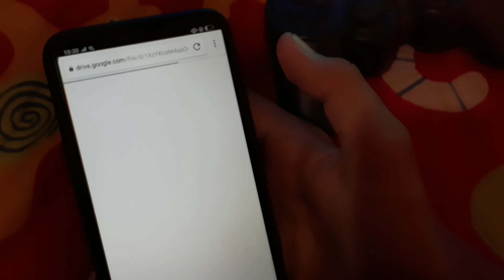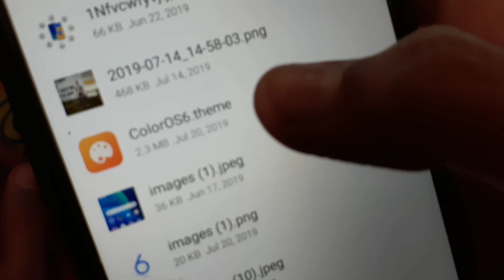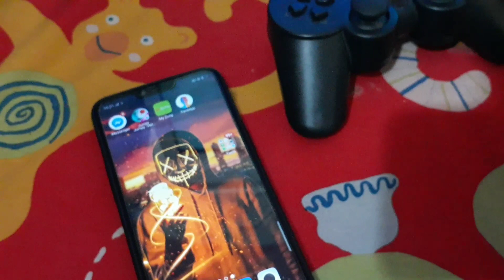Oppo A3s Color OS 6 | Use Color OS 6.0 On Oppo A3s | Color OS 6.0 Theme Oppo | Najaf Technical Pk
How to install color os 6.0 on oppo a3s
Oppo a3s hidden features
How to use color os 6.0 on oppo a3s
A3s Oppo Color OS 6.0
OS 6.0 Update Oppo A3s
Oppo A3s 6.0
Oppo A3s 6.0 Released Date
Oppo Color OS 6.0 Realese Date
Najaf Technical Pk
Oppo Color OS 6
Oppo F9 Color Os 6.0

Contact Now My Views My WhatsApp Number